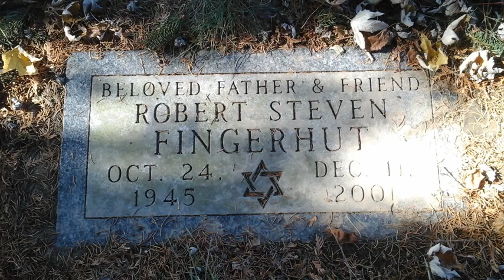The Murder of Robert Fingerhut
This week we are discussing Robert Fingerhut, whose murder was planned by his partner, Donna Roberts, and her boyfriend, Nathaniel Jackson, while Nathaniel served time behind bars.

Thank you to Haley Gray with Haley Gray Research for your help with this episode!

If you’re interested in learning how to research for true crime podcasts, check-out and use codes MOMS for $150 off either course.

Ways to get involved with Season of Justice:

All donors will be entered  into a raffle to win a COSMO JrTrack™ 2 SE Kids Smart Watch! Winner will be announced by Melissa and Mandy on Monday, September 18, 2023 on Instagram!
Shoutout donors who gave $25 or more on an upcoming episode of Moms and Mysteries!

OR

Email your receipt to if you would like to enter in the raffle for a COSMO JrTrack 2 SE Kids Smart Watch! Winner will be announced by Melissa and Mandy on Monday, September 18, 2023 on Instagram!
If you give over $25, email your receipt to and we will give you a shout out in an upcoming episode!

It’s the podcast for those who love reality TV, true crime, and want to hear all the juicy stories where the two genres intersect.

Check-out Moms and Mysteries to find links to our tiktok, youtube, twitter, instagram and more!

Sources:
The State of Ohio v. Jackson, 2005
The State of Ohio v. Roberts, 2006
The State of Ohio v. Roberts, 2013
The State of Ohio v. Jackson, 2016
The State of Ohio v. Roberts, 2017
The State of Ohio v. Roberts, 2020
Jackson v. Houk, 2021
Ohio Department of Corrections, Jackson
Ohio Department of Corrections, Roberts
Runyan, Ed, “Son of murder victim…”, The Vindicator, 2014
Hawkins, Erik, “Wife who got…”, Oxygen, 2019